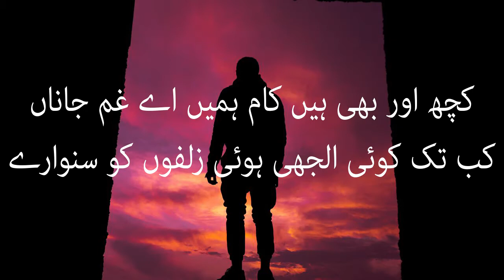IS SHAHAR E KHARABI MAI GHUM ISHQ K MARA || HABIB JALIB || URDU POETRY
IS SHAHAR E KHARABI MAI GHUM ISHQ K MARA IS A POEM BY HABIB JALIB

اس شہر خرابی میں غم عشق کے مارے
زندہ ہیں یہی بات بڑی بات ہے پیارے

یہ ہنستا ہوا چاند یہ پر نور ستارے
تابندہ و پایندہ ہیں ذروں کے سہارے

حسرت ہے کوئی غنچہ ہمیں پیار سے دیکھے
ارماں ہے کوئی پھول ہمیں دل سے پکارے

ہر صبح مری صبح پہ روتی رہی شبنم
ہر رات مری رات پہ ہنستے رہے تارے

کچھ اور بھی ہیں کام ہمیں اے غم جاناں
کب تک کوئی الجھی ہوئی زلفوں کو سنوارے